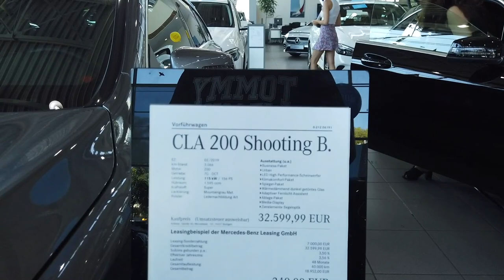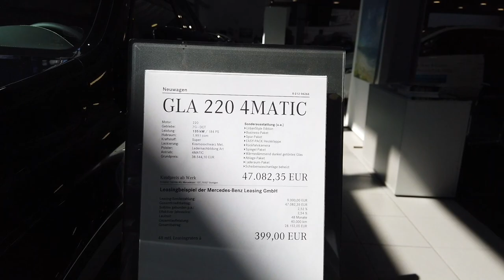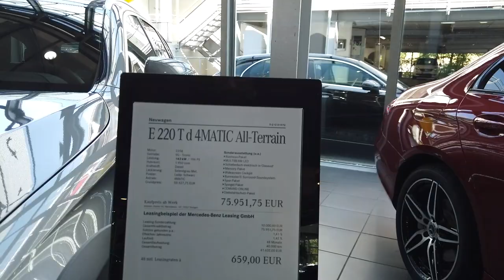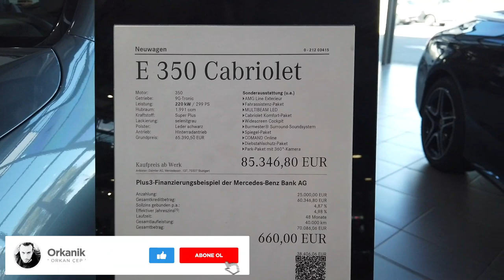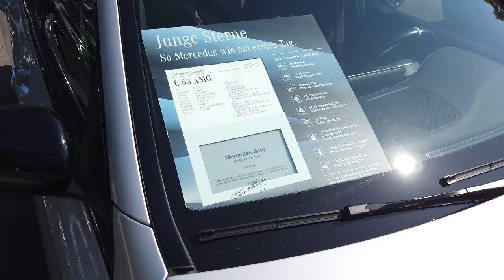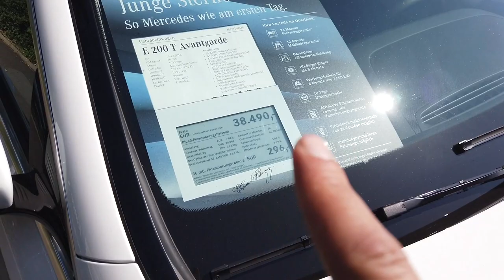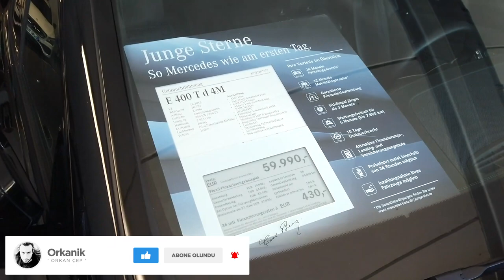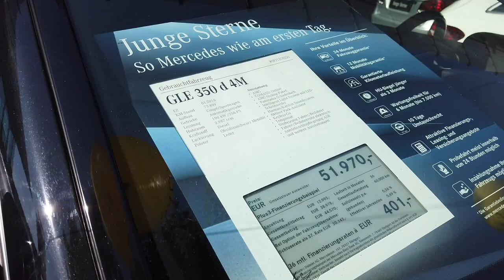ALMANYA'DA ARABA FİYATLARI : MERCEDES-BENZ 2019 (2. BÖLÜM)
Merhabalar,
Almanya'da araba fiyatları serisinin 2. bölümü (MERCEDES-BENZ) ile karşınızdayım. 1. bölümde olduğu gibi 0 ve 2. el araç fiyatlarını göstermeye çalıştım.

Teşekkürler.

TÜM BÖLÜMLER,

Keyifli seyirler.